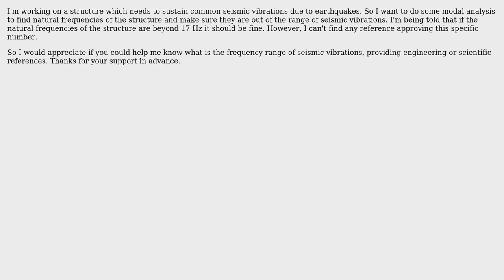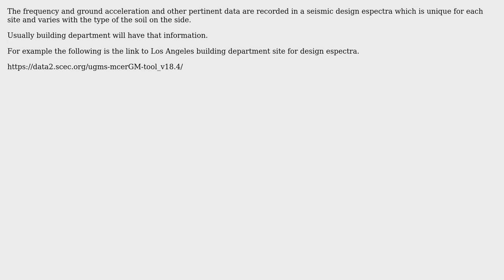Engineering: What is the frequncy range of seismic vibrations?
With thanks & praise to God, and with thanks to the many people who have made this project possible! | Content (except music & images) licensed under CC BY-SA | Music | Images & others | With thanks to user kamran user Fred user Foad and the Stack Exchange Network Trademarks are property of their respective owners. You are responsible for your own actions.